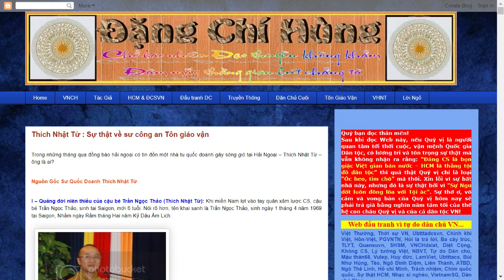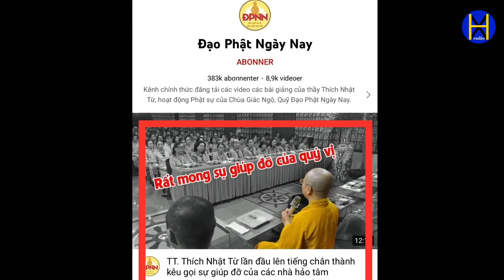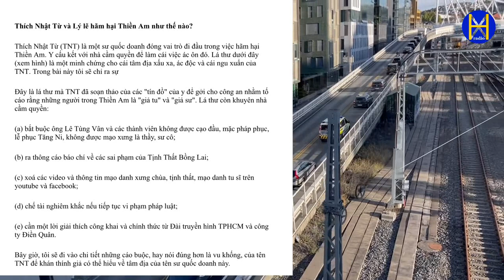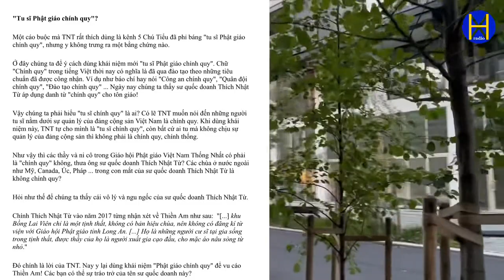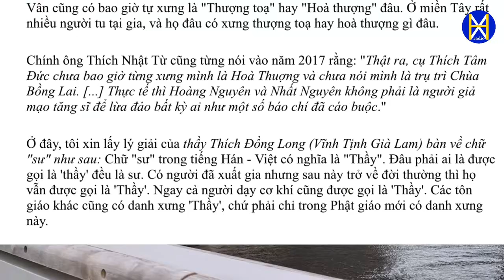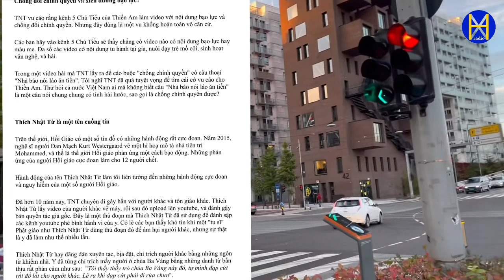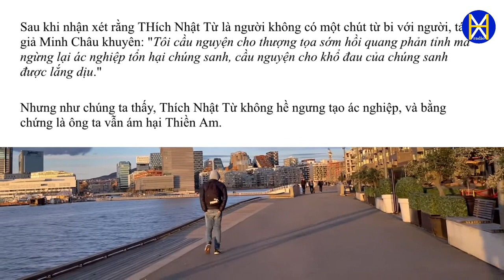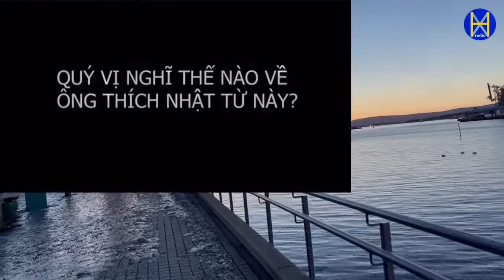Nguồn gốc thằng TiếnSĩ PhậtHọc . Giảng sư HọcViệnPhậtGiáoVN TpHcM